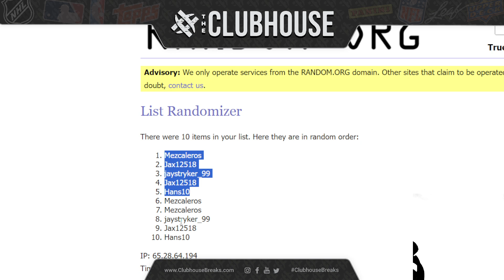CLOSER #1 : Spectra FB #11467 + Prizm Bk #11468 + Hockey Series 2 #11469